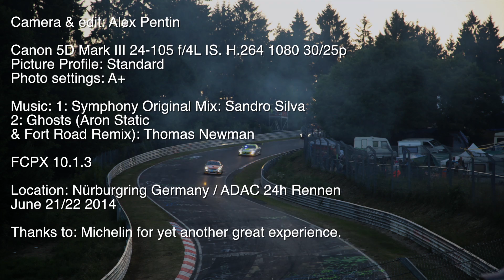Nürburgring 24 Hours 2014 Various clips from the Green Hell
Another thing ticked off the bucket list, and another great vip experience courtesy of Michelin.

There isn't as much circus and show as you'll get at the Le Mans 24 Hour, but the surroundings are spectacular and the spectators are more dedicated than at any other racing event.

The Nürburgring is one of my all-time  favorite places, but I must admit, that I prefer it on a quiet weekday. However no matter if you visit during the 24 hour race or at any other time you will experience the same fantastic atmosphere of car enthusiasm, racing, history and excitement that is constantly surrounding the amazing green hell.

Video wise, I would have loved to do a film that captured the above mentioned atmosphere, and delivered it in beautiful spectacular images. But we where on a pretty tight schedule, which meant that there wasn't much time to setup, or walk around spotting locations. Knowing that I went with a very simple setup of just my Canon 5D3 the super versatile 24-105 is lens, a Rode VMP some spare camera batteries, and a small Manfrotto 560B monopod.

Comment's and questions are welcome

Cheers

Alex